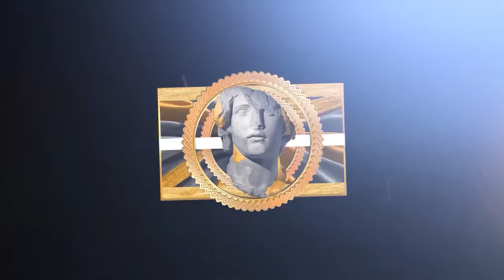NBA "GIANT STRENGTH" MOMENTS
This video features players like: Luka Doncic, LaMelo Ball, Ja Morant and Steph Curry